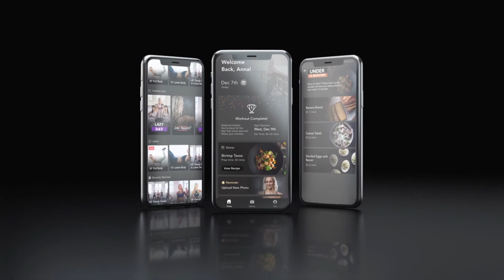Body By Simone Digital Studio & App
Our team of expert trainers will uplift, inspire, and support you with guidance and love to achieve your goals using our unique fusion of dance, Pilates and functional strength training

- 5 brand new classes every week!
- Full Workout and Nutrition On-Demand Libraries
- Customizable Workouts from 10-55 minutes to suit your schedule and goals
- The Signature 8 Week Program and BBS Post Natal program
- State of Art progress tracking to ensure you achieve your goals and celebrate the journey